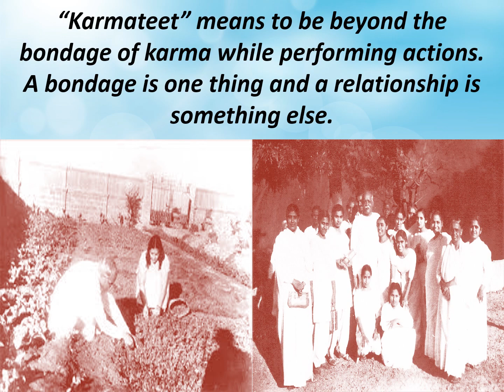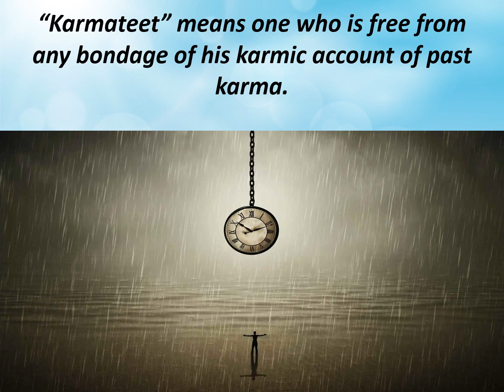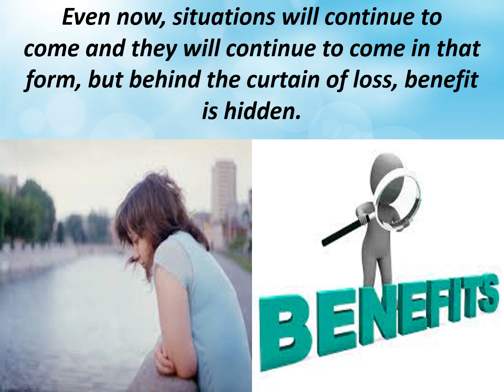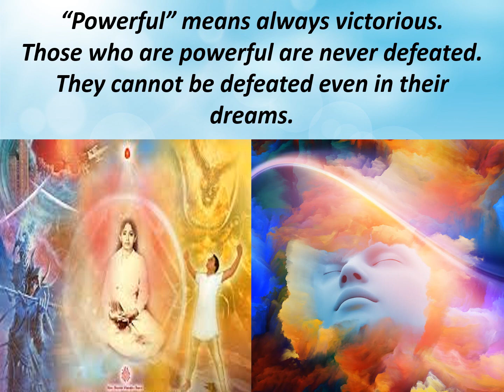Jewels Of Murli ENGLISH 25-04-2021